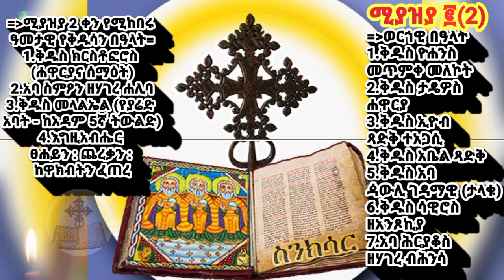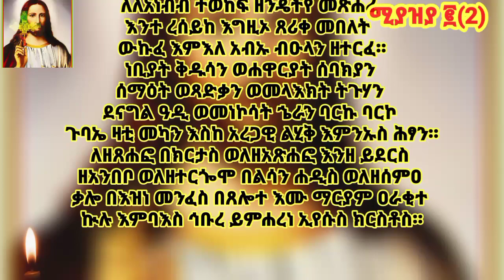ስንክሳር ሚያዝያ ፪(2)✝ በቀሲስ ካሳሁን